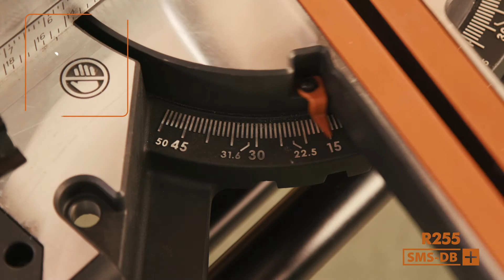Wielozadaniowa piła ukośna z prowadnicami EVOLUTION R255 DB PLUS PL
Najbardziej zaawansowana w ofercie angielskiej firmy Evolution Power Tools wielozadaniowa piła ukośna R255SMS-DB PLUS z tarczą 255 mm, wersja na rok 2020.
Urządzenie wyróżnia się możliwością odchylania głowicy zarówno w prawo jak i w lewo w zakresie 0° do 45°, talerzem obrotowym przestawianym w prawo i lewo do 50° z blokadą przy 0°, 15°, 22,5°, 30°, 45°.

Piła ukośna gwarantuje duża długość cięcia - 300mm, wyposażona jest w układ łagodnego rozruchu, blokadę wrzeciona umożliwiającą łatwą wymianę tarczy oraz niezawodny napęd przekazywany za pomocą paska wielorowkowego.

Prawdziwie uniwersalna piła ukośna z prowadnicami przeznaczona do bardzo wielu materiałów z wykorzystaniem tylko jednej tarczy RAGE 255 mm.
Dlaczego miałbyś ograniczać się tylko do cięcia drewna? Teraz masz prawdziwy wybór. Za pomocą przecinarki Evolution RAGE3-DB w połączeniu z unikalną tarczą wielozadaniową Evolution RAGE 255 mm możesz z łatwością ciąć takie materiały jak:
- profile stalowe,
- profile aluminiowe,
- tworzywa sztuczne,
- drewno,
- drewno z gwoździami.

Wyjdź poza standard - wybierz rozwiązania Evolution Power Tools - serii RAGE!